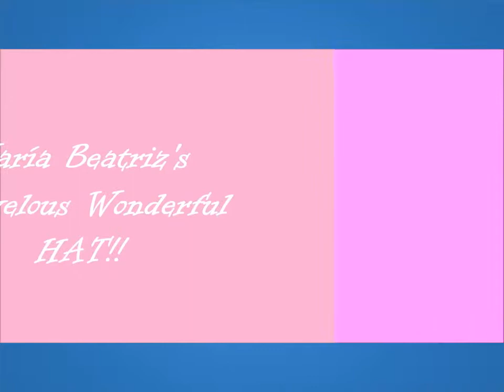Maria's Wonderful Hat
This is the hat that Maria Beatriz made for the 2014 Avon Walk.